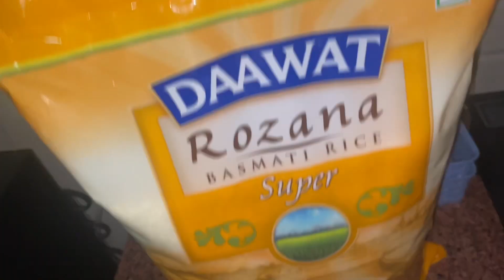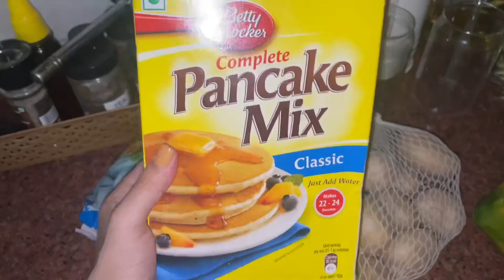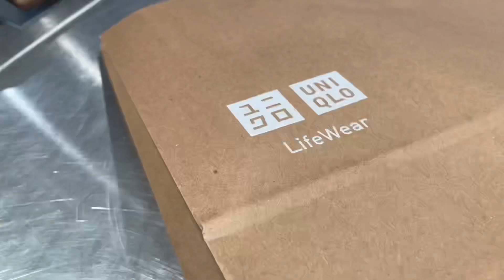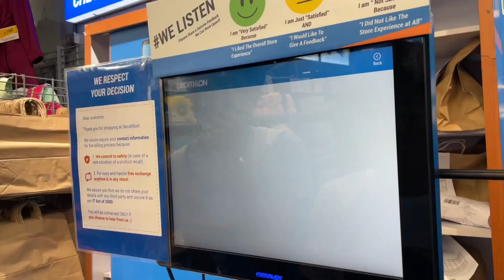We Challenge You PELPER 👉🏻🏊‍♂️😂@TenzinPhelps